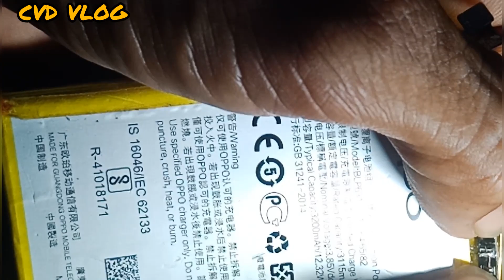diskarte sa battery na laging papatay patay ang cellphone@cvd vlog